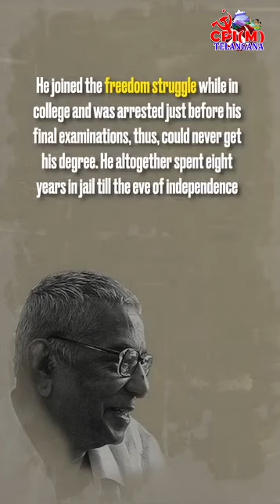Freedom fighter and Communist Leader Sankaraiah | CPIM